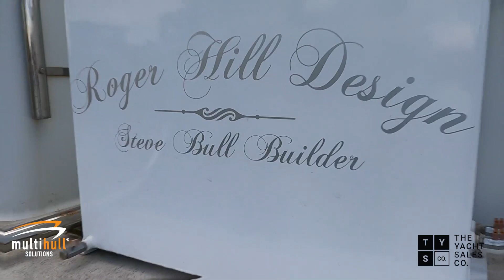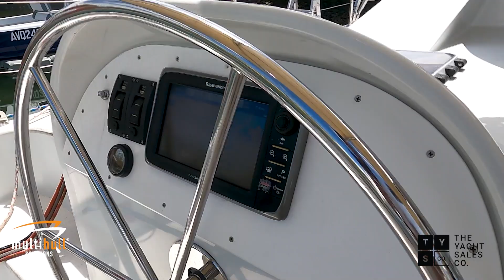2004 Roger Hill 15 "Eye Spy DJ" | For Sale with Multihull Solutions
Exclusive to Multihull Solutions, Eye Spy DJ is an exceptional Roger Hill custom cruising catamaran purchased by her current owners in 2010 and enjoying a full refit in 2013.

Roger Hill Yachts are renowned for their durability and exceptional sea qualities, and Eye Spy DJ is a custom design built by Steve Bull in New Zealand with a foam-cored, E-Glass epoxy construction.

Beautifully appointed and well maintained, Eye Spy DJ is now ready to take on the world and continue her impressive cruising life or delight guests on unforgettable day charters.

This catamaran represents outstanding value as she is in current full AMSA Survey Class 1C, 2B and 4C allowing new owners to operate her commercially anywhere in Australia if desired.

An outstanding feature is her excellent head clearance throughout, and a generous main saloon including a luxuriously large high-gloss wooden dining table that easily seats eight or more guests. There is also comfortable lounges plus a nav desk featuring modern top- of-the-line Raymarine electronics.

Eye Spy DJ features four spacious double cabins, two of which include ensuite bathrooms, and there is an additional head / shower midship starboard side.

The expansive galley is a dream for preparing luxurious feasts, and features a huge double refrigerator and extra-large built-in chest freezer to store ample supplies for extended passages.

She is powered by 2 x Yanmar 75HP diesel engines with sail drives that push her along at 7knots cruising speed. Dual helm with duplicated instruments either side. The catamaran has two very large built-in fuel tanks holding 500 litres each, as well as two stand-alone fuel tanks on the transom, each with a 350 litre capacity which are currently used to comply with survey requirements.

Her deck layout is streamlined, safe and easy to sail short-handed. She includes in-boom furling for the new main sail (3/4 main for charter installed March 2021) and a self-tacking furling jib, making her an absolute dream to sail. Additional older mainsails available for cruising and a genoa.

Currently located in Far North Queensland and easily accessed through Cairns airport, Eye Spy DJ demands inspection and will delight the most astute buyers. This is a lot of boat in excellent condition for the money for private ownership or commercial operation.